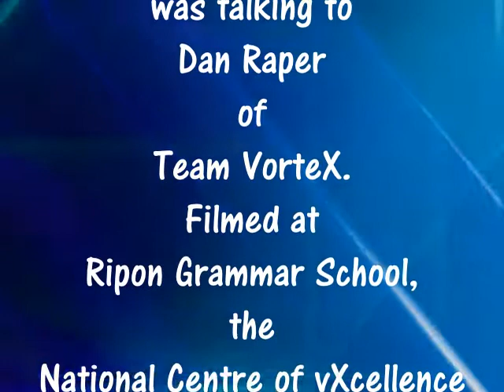VXProDanRaper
Jess Leech talks to Dan Raper ofTeam VorteX